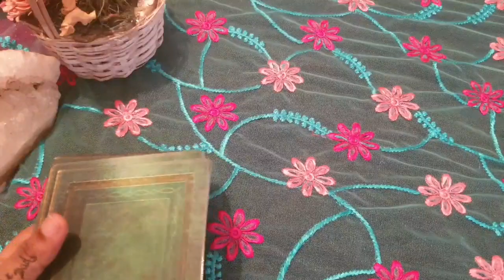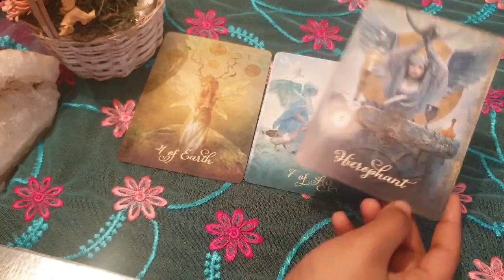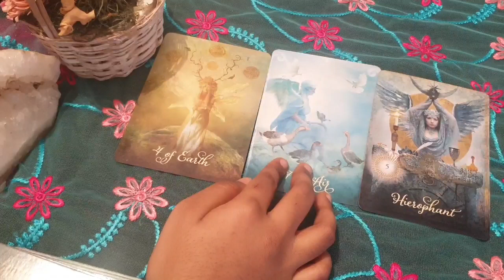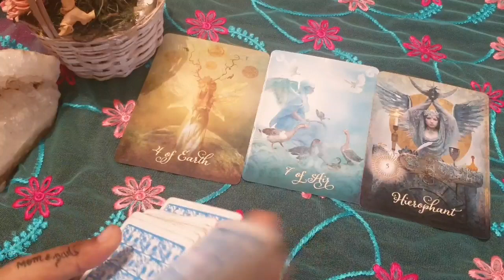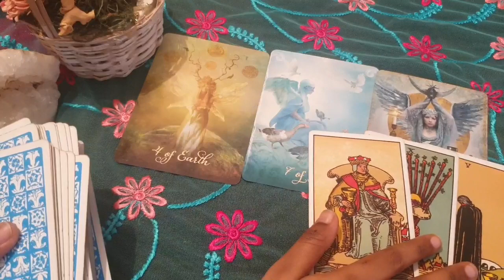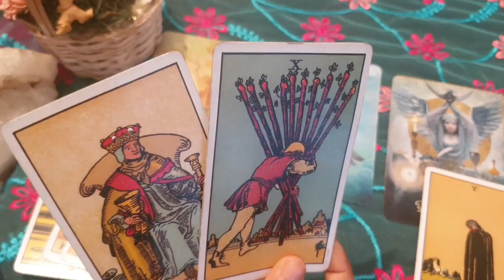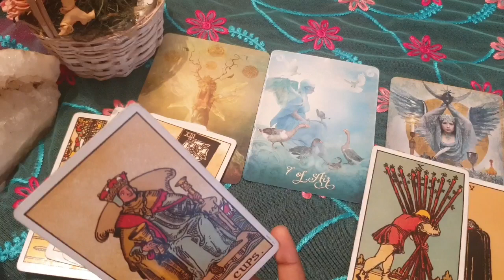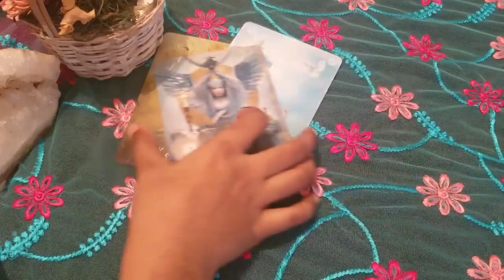Cancer ♋ This is a destined union ! ♋ daily love tarot reading 11 July 2020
Hi guys !